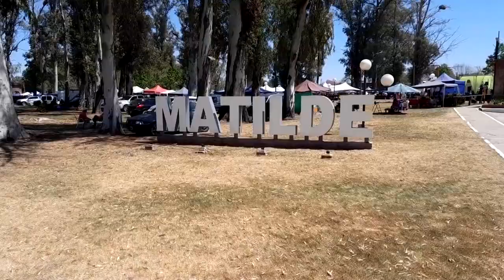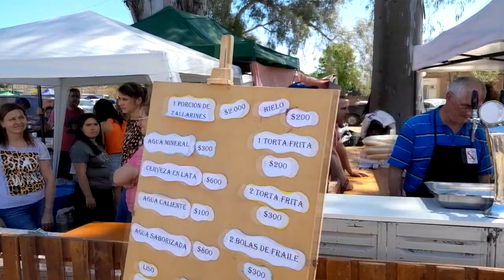MATILDE - MULTITUDINARIA 20º EDICIÓN DE LA FIESTA DE LA HARINA.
MATILDE
MICA FERNÁNDEZ
TALLER DE COCINA EN VIVO
ÁREA CULTURA COMUNAL
MULTITUDINARIA 20º EDICIÓN DE LA FIESTA DE LA HARINA.